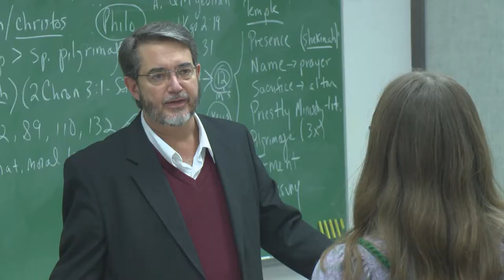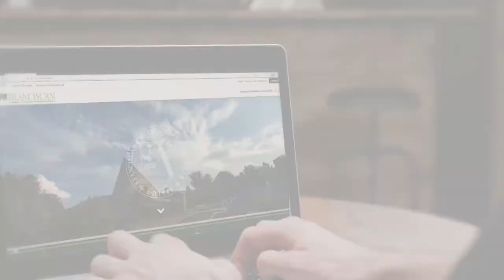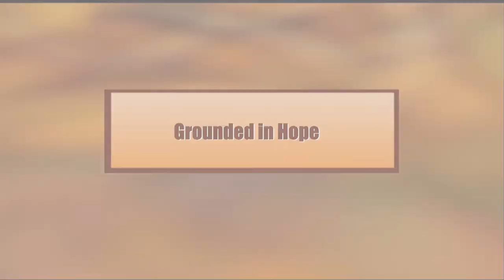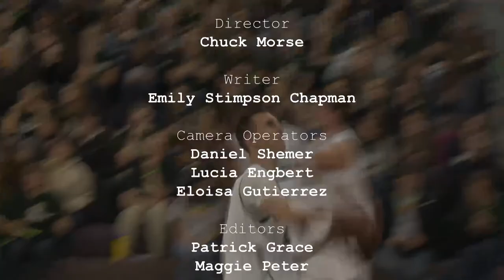Franciscan University Presents: Grounded in Hope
Join Host Fr. Dave Pivonka, TOR, panelists Dr. Regis Martin and Dr. Scott Hahn, and special guest Lisa Brenninkmeyer, Founder of Walking with Purpose and Author of the "Grounded in Hope" Bible Study, as they discuss what it means to be people of hope, and how that's possible in today's world.